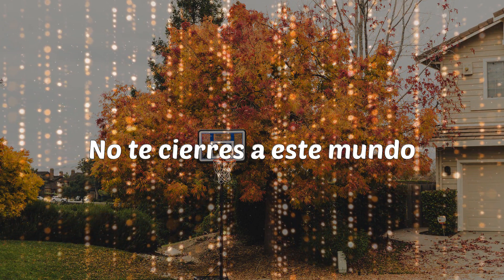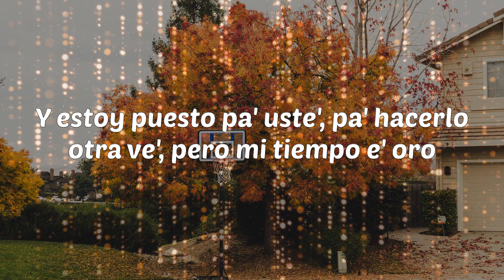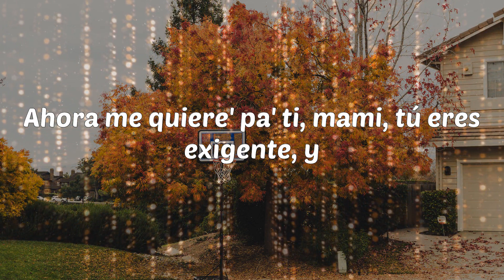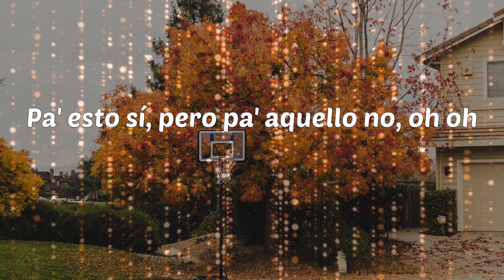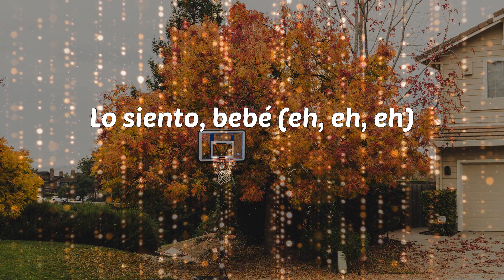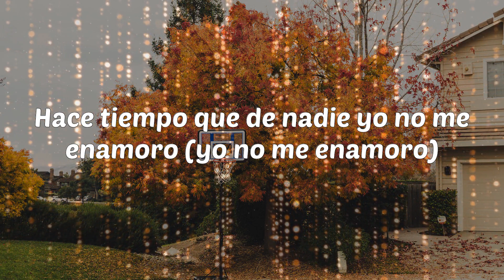Tainy - Lo Siento BB:/ (Lyrics)